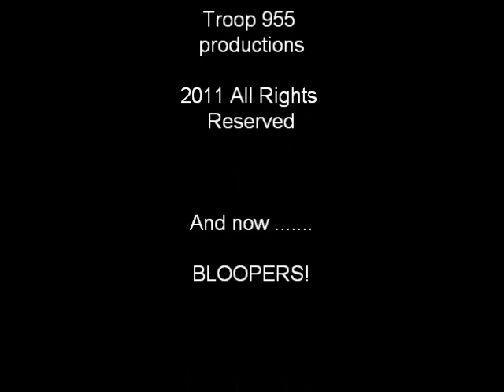Whats your best move?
Troop 955 short fils presents  - Whats your best move?